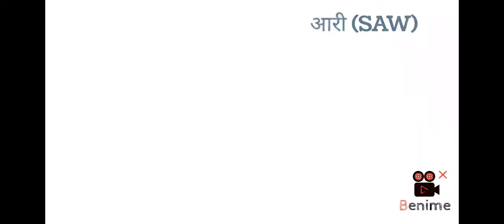आरी (SAW) का चित्र कैसे बनाएं ||Aaree Ka Chitra Kaise Bnaye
आरी (SAW) का चित्र कैसे बनाएं ||Aaree Ka Chitra Kaise Bnaye ||@ART and LEARN  @✿ Kids Diana Show

draw a saw
draw a saw and label it
draw a saw tooth diagram
draw drawn meaning
draw something answers
what does this drawing represent
draw the band saw
draw bow saw
draw back saw
draw blade saw
draw the sawhorse conformations for butane
draw drawn meaning
draw drawn past tense
draw the circular saw
draw the circular saw machine
draw saw cute
draw chain saw
draw coping saw
draw and label the circular saw
draw list today
draw dovetail saw
draw drawn meaning
draw and drawing difference
draw list today
draw near me
how to draw a saw easy
draw saws
draw a sabre tooth tiger
draw saw machine
draw the scream
draw fret saw
draw saws
draw saw machine
draw the scream
draw a hacksaw
draw sawhorse
hacksaw sketch
draw a junior hacksaw
draw hand saw
draw hacksaw
draw and label a hacksaw
draw the conformers of ethane in sawhorse projection
draw drawn meaning
draw a jigsaw
draw saws
draw saw machine
draw saws
draw saw machine
let the saw do the work
draw saw machine
draw band saw machine
draw power saw machine
draw the swan
how to draw the swan princess
draw the types of saw
draw drawn meaning
how to draw a saw step by step
draw near me
draw saw puppet
draw panel saw
draw a pruning saw
draw list today
draw saws
draw the queen
draw the rip saw
draw and label the rip saw
draw drawn meaning
how to draw seesaw
draw something saw
draw shave saw
draw the tenon saw
drawing saw table
draw and label the tenon saw
draw drawn meaning
draw saws
draw a swallow
draw saws
draw saw machine
drawn 3 walkthrough
draw saws
saw the wood
draw saws
drawn 3 walkthrough
draw saws
draw the scream
draw a swallow
draw saws
drawn 3 walkthrough